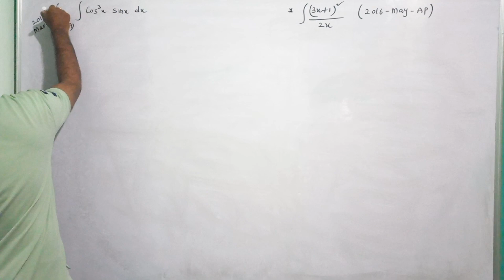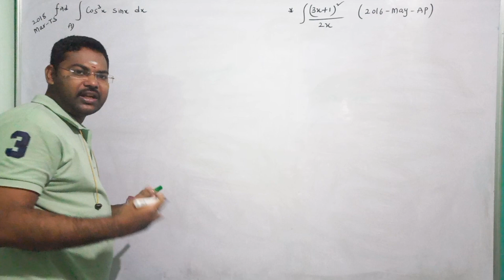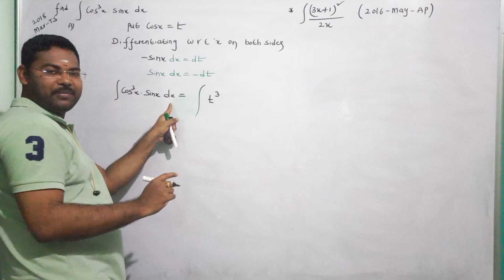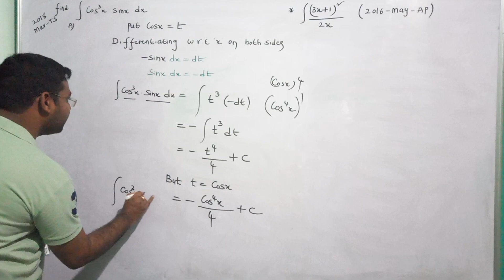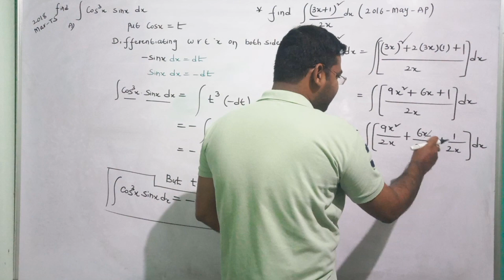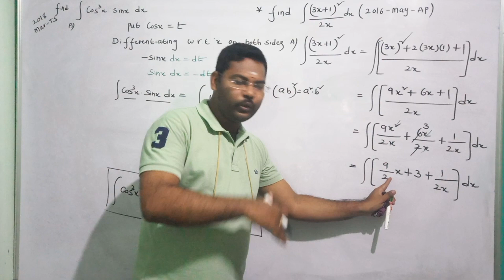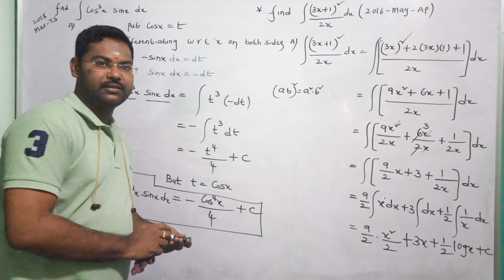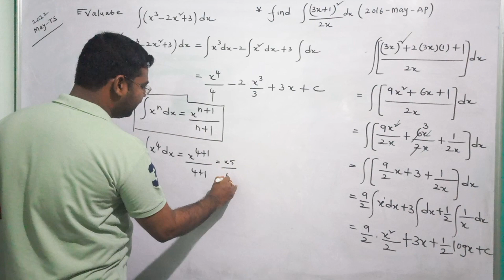Inter 2nd Year Maths 2B||Integration in telugu@maths naresh eclass